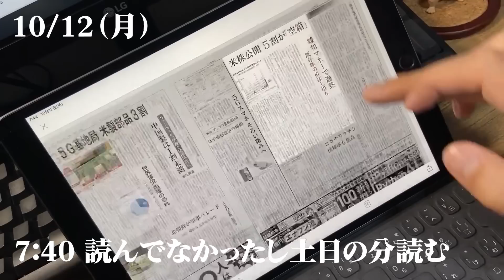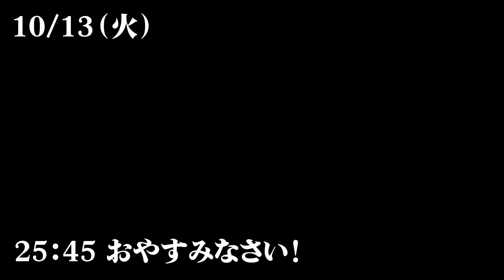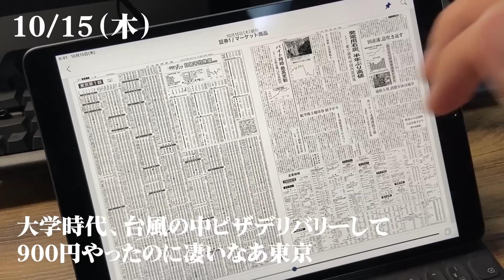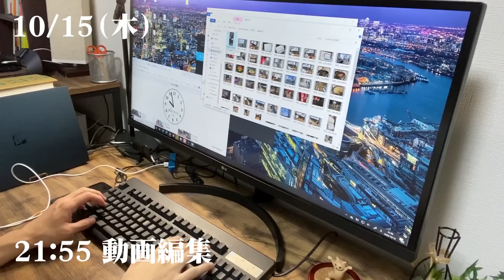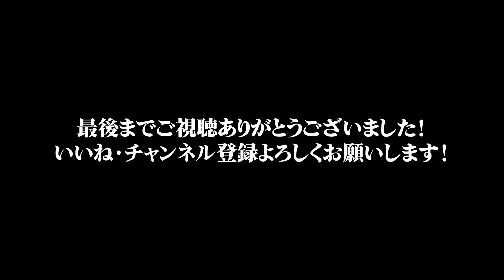【ルーティン】勉強&筋トレサラリーマンの平日Vlog #20 /StudyVlog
2020年7月~8月：転職休み期間での勉強&筋トレルーティン
2020年9月以降：渋谷勤務会社員の勉強&筋トレルーティン
ストイック（？）な勉強&筋トレルーティン動画を配信します。
発信を続けることで、無理やり継続せざるを得ない環境を作っていきたいと思い始めました！皆さまのおかげで継続出来ております。ありがとうございます！！！

【目標項目】
・米国公認会計士合格
・英語学習
　→TOEIC950点/TOEFL100点
・韓国語学習
　→韓国語検定（TOPIK）合格
・ベンチプレス120kg

これに並行して、読書、ダイエット（夏場のみ）、たまに飲み会もしっかりやっていきます。やりたいことは全部やります！筋トレの比率重めです。

●もりおのプロフィール
1993年生まれの26歳
神戸大学（経営）→都市銀行（法人営業）→証券会社（投資銀行）→IT（投資業）

・在学中は体育会ハンドボール部での活動に明け暮れる
・卒業前にした東南アジアバックパッカーで世界の広さを垣間見る
・そこから少しでも世の中を知るために、と読書を継続（年100冊）
・旅と、本と、投資銀行で出会ったありえない程優秀な人たちが原体験
・新しい景色（場所・知識・経験全て）を見ることが大好き
　ストレングスファインダーのトップは「収集心」
・今までinputばかりでしたが、有休中に一念発起してoutput（Youtube配信）を始めてみました！！
・座右の銘
「明日死ぬかのように生きなさい、永遠に生きるかのように学びなさい」ガンジー

●愛用品たち
～撮影系～
【カメラ】iPhone11（移動中は手持ち）
　→初期は使ってたけど最近はもうほぼ使ってないiPhoneすごい
【サムネイル作成】Adobe Photoshop

～日常生活系～
【PC】 Surface laptop2：
→日常生活は無問題、動画編集するにはギリギリ
【モニタ】LG：
→控えめに言って最高
【キーボード】RealForce：
→もう私はこのシリーズ以外使えない中毒者ですが、リンクのものはかな刻印ほぼ見えないから気を付けてください！
→ごめんなさい、廃盤みたいです。
【チェア】IKEA：
こっちの方が安い(?)
【タンブラー】thermo mug：
→見た目が可愛い
【ボールペン】フリクション：
→高級感があって愛用したくなる一品、消せるの便利

●得意分野
・深夜帯の筋トレ
・飲み終わりの筋トレ
・朝目覚めて5分後の筋トレ